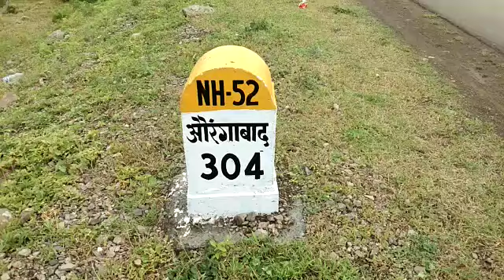osmanabadi sheli che video madhil gamti jamti auragabad road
# Goat rearing
 # Dairy farming
 # Market
  Hello friends
Today's topic /osmanabadi sheli che video madhil gamti jamti auragabad road

On our YouTube channel, all the difficulties of farmers in Maharashtra, success stories and business ventures are brought to the notice of the people.
  Medicines used for this Information about medicines used for animals.
 * Osmanabadi Kathewadi Goat in Maharashtra
  * Shiroli Sujat Kota goats from Rajasthan.
  * Khillar cow from Maharashtra
 * Indigenous cows from Rajasthan
  * Mura Mass rearing
  * HF cow rearing
  * Oil Ghana
  * Flour production
  * Goat hair cutting machine
 * Fodder seeds used for animals.

 (1) Goat breeds found in India
 (2) Exotic goat breeds
 (3) Dairy business
 (4) Occupational occupation to agriculture
 (5) Sugarcane Production Pomegranate Production Banana Production Ginger Production All products grown in the field
 (6) How to make vermicompost
 (7) The big goat-sheep cow-buffalo market in Maharashtra fills up everywhere
 (8) Information about foreign goat rearing Information about the local market.

  You can start goat rearing by watching the link of the video of 18 below
  (Kadam Agro Farm)
  Satara